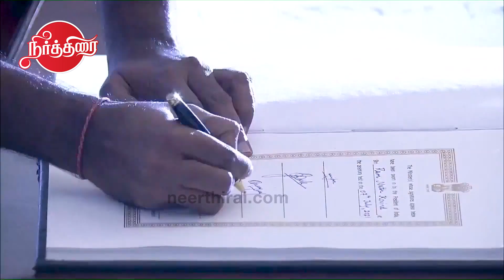L Murugan takes oath as Union Minister in front of President Ramnath Govind | BJP